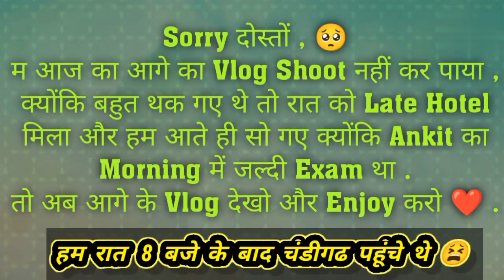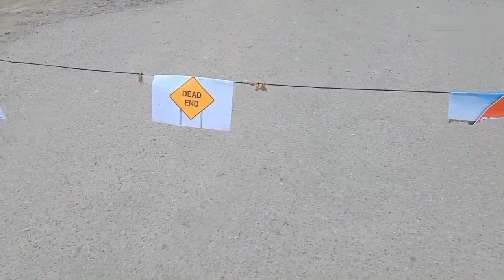Gohana To Chandigarh ❤️| Vlog 3 | Sukhna Lake | Rock Garden | Elante Mall | Street Dancer|Vedi Vlogs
Support करियो सारे लोग नया चैनल है और कुछ नया करने की Try की है 🙏

Fcebook Page :- Yatish Vedi

JAI HIND 🇮🇳

Ram Ram 🙏

Jai Mahakal 🔱